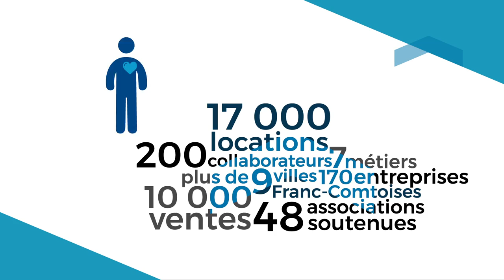Intoo Habitat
Réalisation de la vidéo d'INTOO HABITAT en motion design.